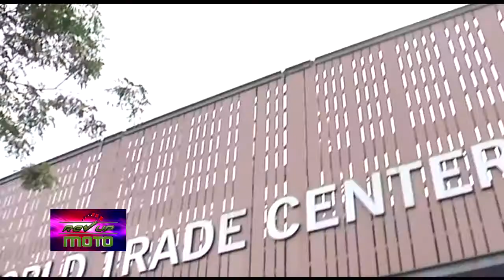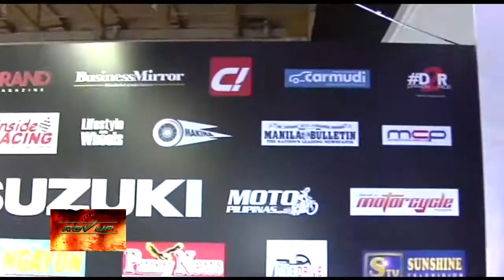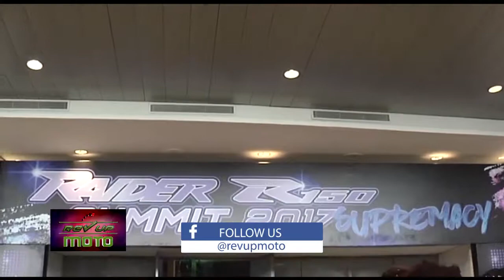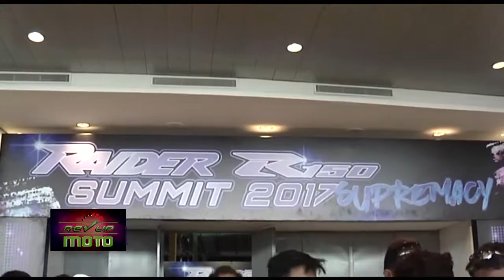REVUP MOTO EPISODE 3 GAP 2 SUZUKI SUMMIT 2017 REV